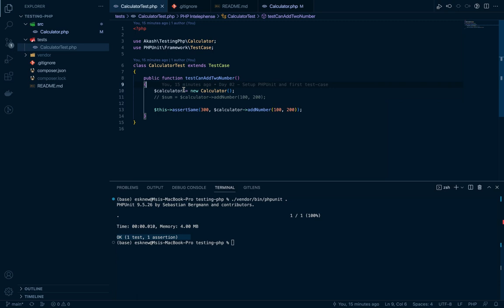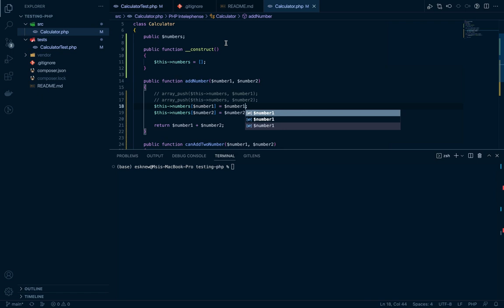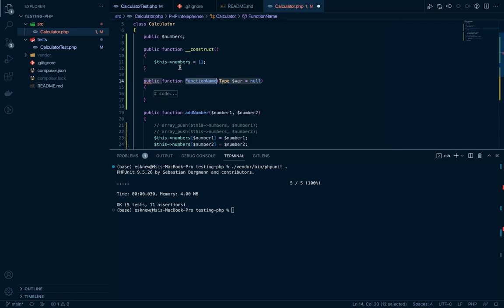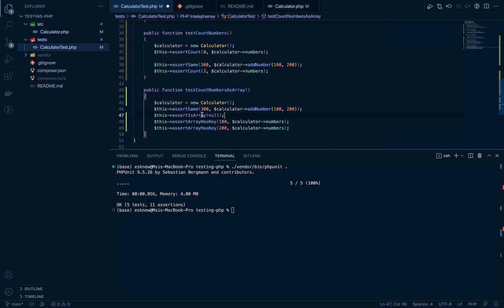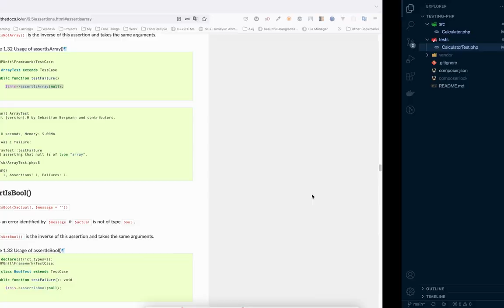#03 PHPUnit All Assertions - PHPUnit Test Bangla Tutorial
Welcome to the PHP Unit testing third tutorial. This tutorial is for PHPUnit testing Assertions.

Discussed topics -
All assertions of PHPUnit test
AssertSame
AssertEquals
AssertTrue
AssertContains
AssertFalse
AssertInstanceOf
AssertEmpty

Previous Discussed topics -
How to install PHPUnit as a composer package
Run our First Test-case
What is Software Testing
Why Software Testing
Principle of Software Testing
Types of Software Testing
Why Testing in PHP Web Development